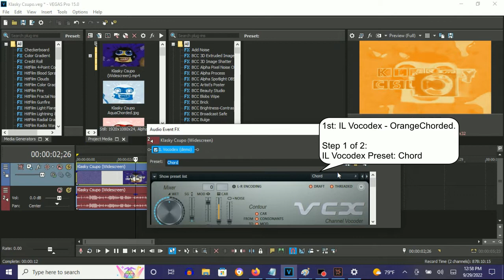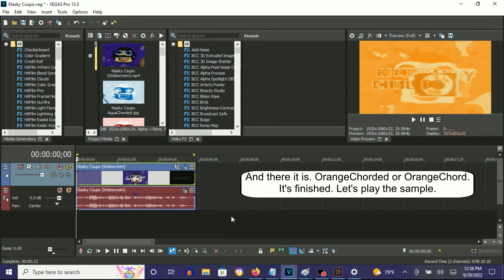How To Make OrangeChorded On Vegas Pro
Names:

OrangeChorded
OrangeChord

How To Make OrangeChorded:

(VideoFX)

1st: Gradient Map - OrangeChorded

0 - R: 240, G: 127, B:   0, A: 255
1 - R: 255, G: 217, B: 150, A: 255
2 - R: 225, G: 119, B:   0, A: 255

(AudioFX)

1st: IL Vocodex - OrangeChorded

Step 2 of 2:

Key Set:

1st White Key
3rd Black Key
5th White Key
5th Black Key
9th White Key

Effect by TᕼEᑎEᗯᗩᑎIᗰᗩᑎIᗩᑕᔕᖴᗩᑎ2001 (TheNewAnimaniacsFan2001)

{NEW EFFECT} Klasky Csupo in Orange-Chorded

Klasky Csupo in OrangeChorded (Instructions in Description)

How to make Chord-Clearer Chord-Group and Orange-Chord